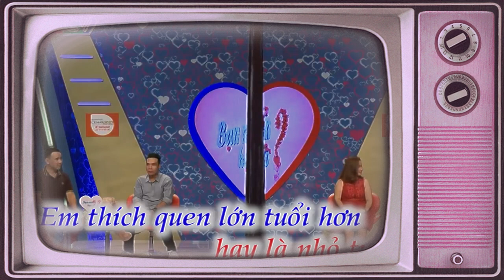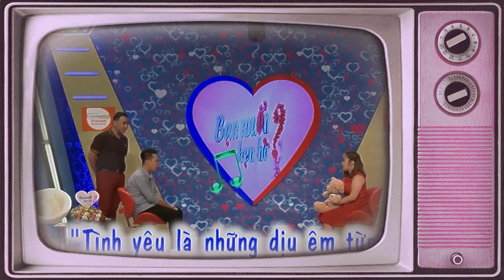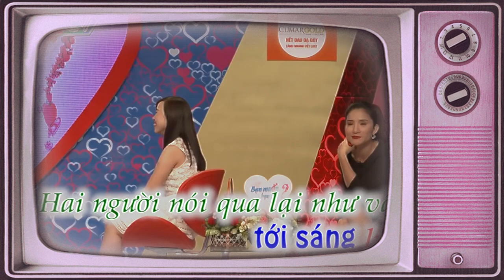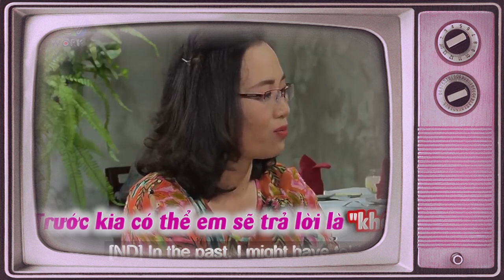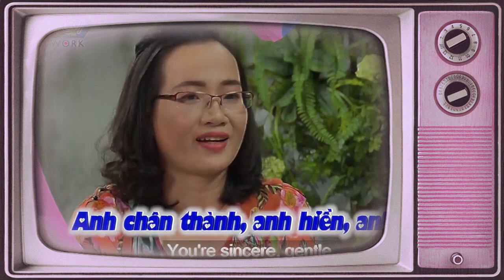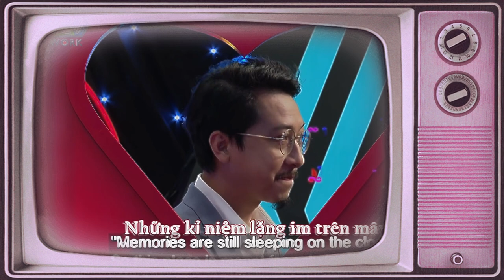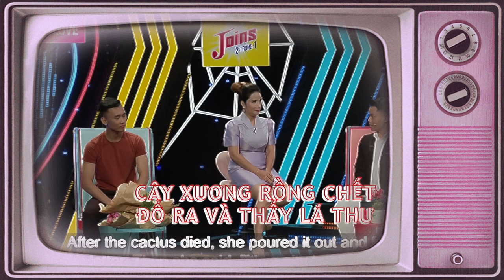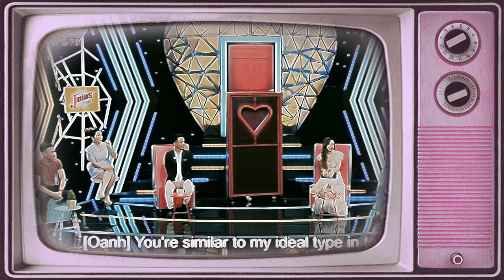Bà Mối Tấu Hài Cực Sung Làm Nhà Trai Tắt Điện Không Giám Nổ Thêm Về Gia Thế Và Cái Kết Khi Gặp Nàng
69 Cách Yêu là trang cập nhật những chương trình hẹn hò, ghép đôi, mai mối hot nhất hiện nay BẠN MUỐN HẸN HÒ, HẸN ĂN TRƯA, VỢ CHỒNG SON, YÊU LÀ CƯỚI, MAI MỐI CÙNG NGƯỜI LẠ